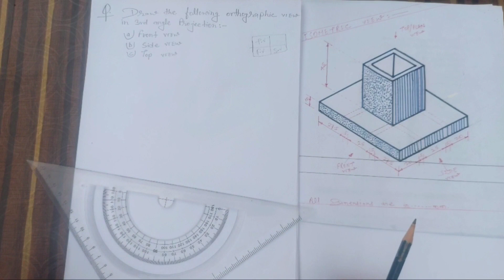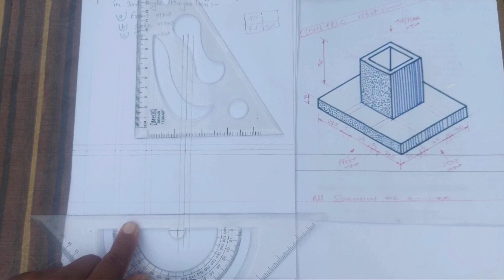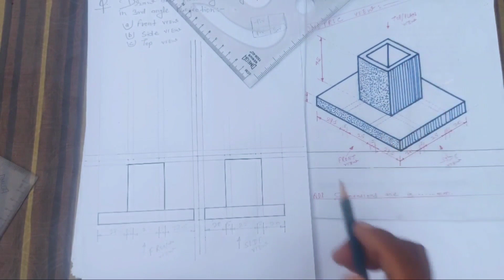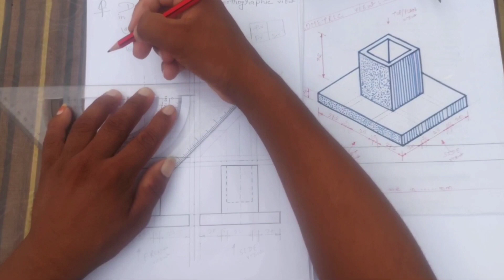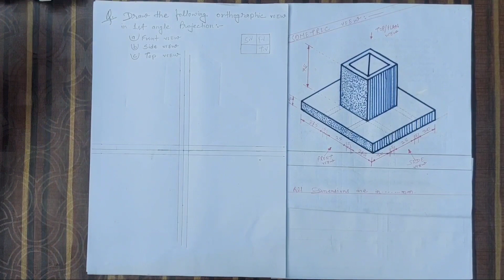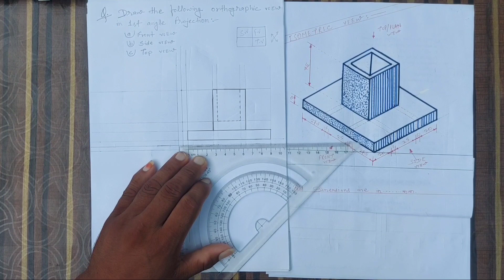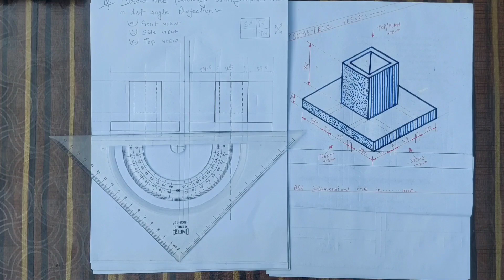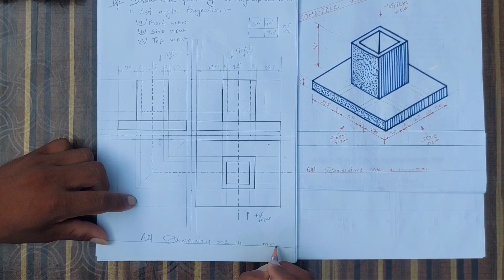How To Draw Orthographic in 3rd Angle and 1st Angle Projection Engineering Drawing sanjeevsiriti#